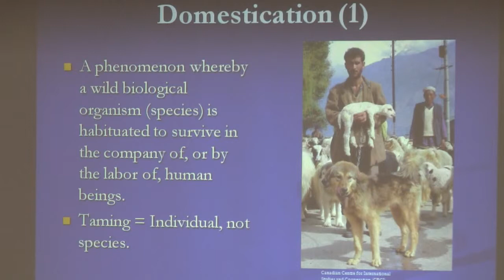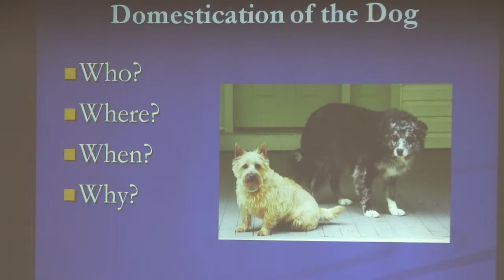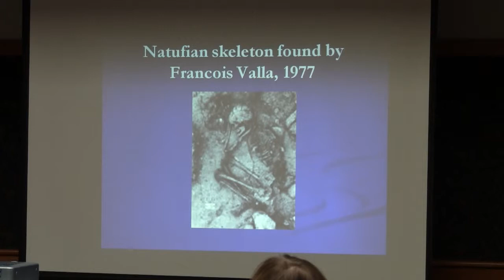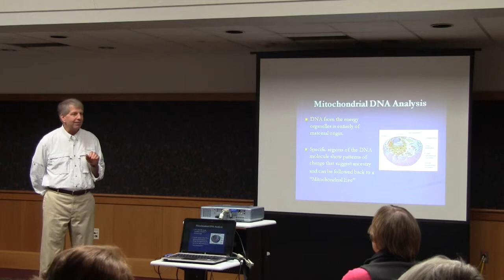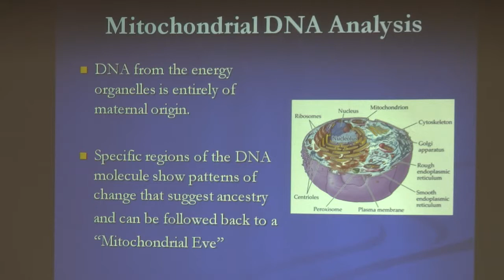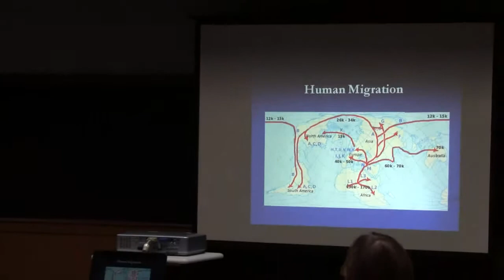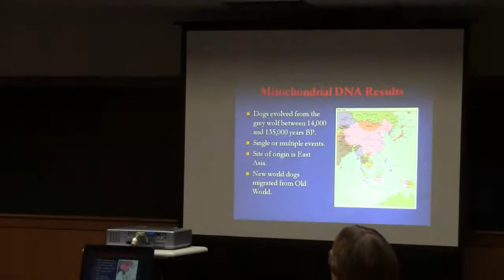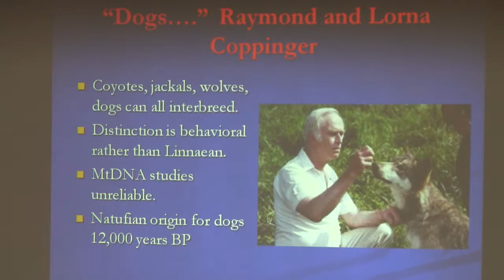Evolution of the Human/Canine Bond. Michael R. Haas, VMD (2/9)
Lecture presented at Kutztown University, April 2, 2011.  Dr. Haas, presents an exegesis of the current research on the evolution of Canis familiaris and the ramifications on the assessment of the human/canine bond.